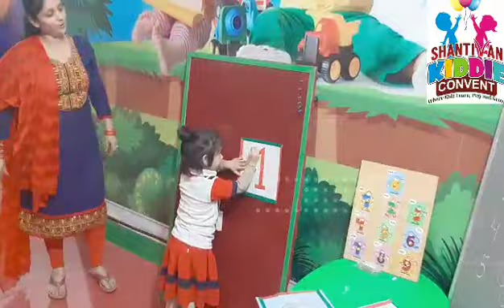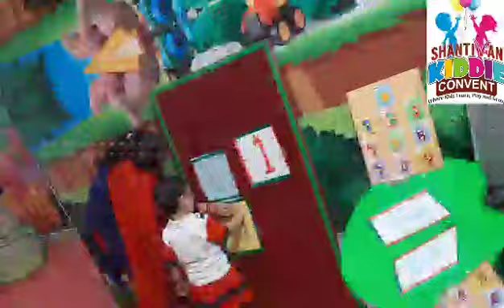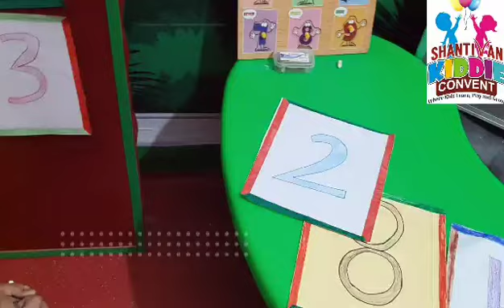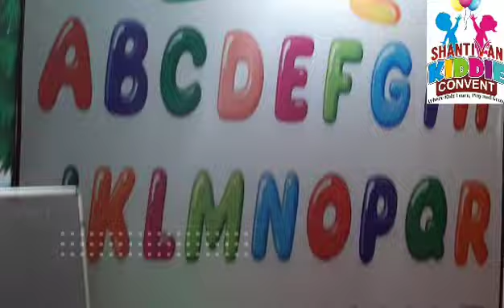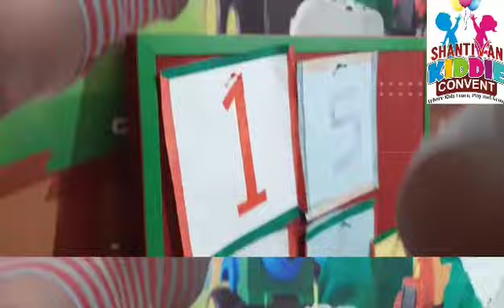shantivan kiddie convent